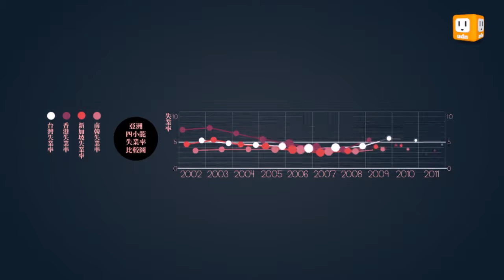2/25起 為青年尋路首部曲【願景工程‧搶救人才】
2/25起，聯合報系將推出【願景工程‧搶救人才】專題系列報導
專業採訪團隊跨國取經，打破22K魔咒，人才如何用得上、留得住、進得來？
一起掌握成功關鍵，翻轉青年未來。